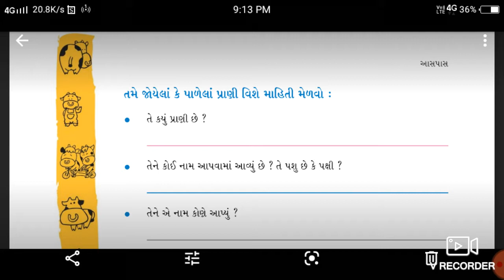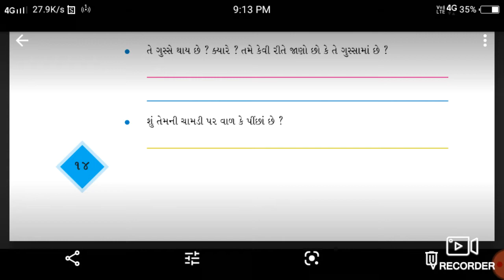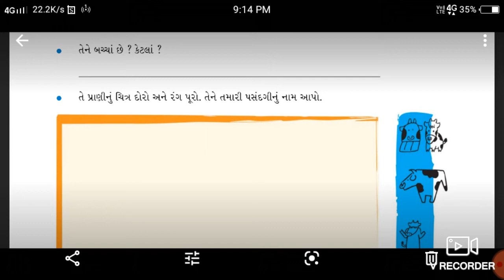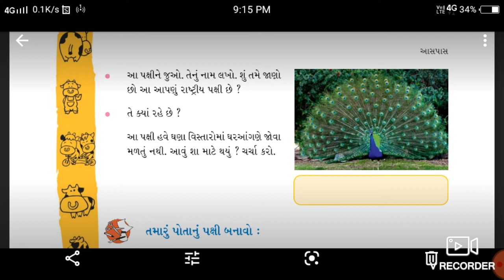Lec-6|| std-4||Aasapasl|2. kanthi Kan#3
std-4
Subject-Aasapas
Topic-2. kanthi Kan#3
Lecturer- Priyanka medam